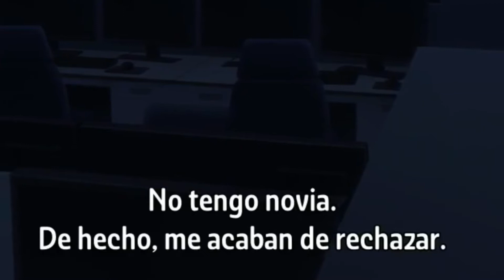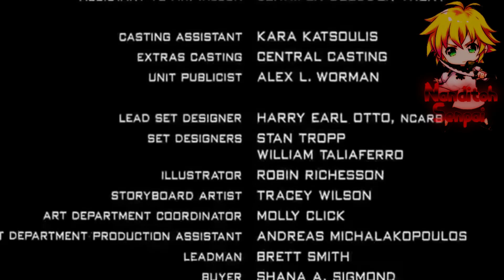Como cuando adoptas una Waifu | Hige wo Soru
que miras aqui ? mejor mira  uno de mis videos 😘